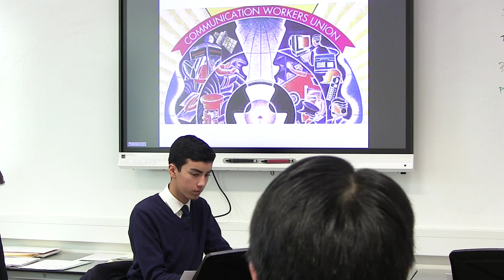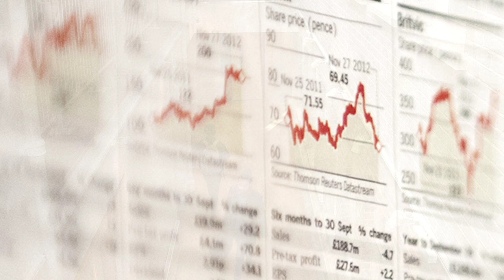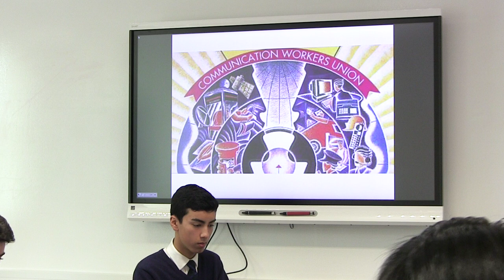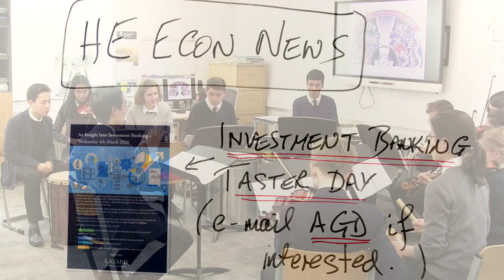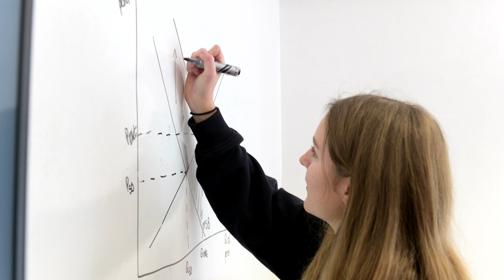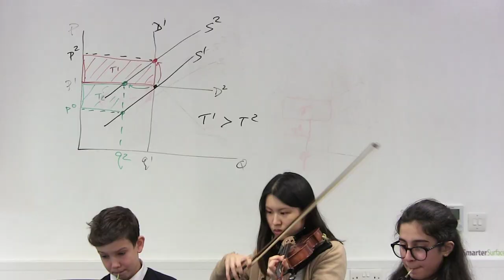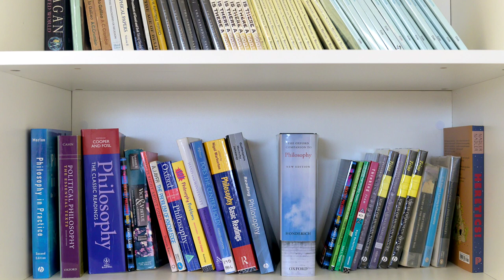Workers Union, performed by the Space Ensemble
Louis Andriessen (b. 1939) is a radical composer from the Netherlands. Workers Union was composed in 1975 during a period when he was intensely engaged with communist ideas. Progressive musicians like Andriessen were drawn to expand their ambit of activity beyond the ‘purely musical’ to encompass gestures of social engagement and political commitment. Experimental art stood as an emblem of social liberation, testing and exceeding the old boundaries of the permissible.

Workers Union is scored for ‘any loud sounding group of instruments’. It is a political work in which everybody plays in rhythmic unison throughout: one voice united in delivering the same emphatic message and unified in their intent. Revealingly, Andriessen includes this provocative remark in the performance instructions: ‘Only in the case of every player playing with such an intention that their part is an essential one, the work will succeed; just as in the political work.’

Based in The Space, the Space Ensemble takes music performance to previously unimagined spaces around Sevenoaks School campus. This group programmes exclusively cutting-edge contemporary and experimental music that defies tradition and pushes boundaries. Performing one discipline in the space of another is an affirmation of the school’s interdisciplinary ethos. The rehearsal process aims to involve all students democratically. In its unique way, the project develops the skills of creativity, collaboration, communication and risk-taking in the students. Each year two music videos are produced and disseminated on social media.

Filmed in the Economics building at Sevenoaks School on 29 January 2020.